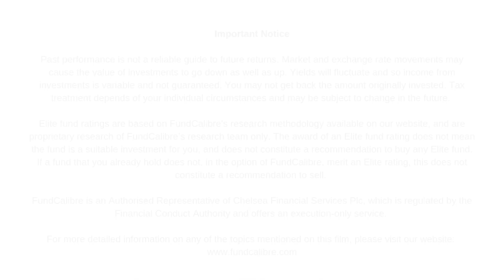Digital transformation explained and why it’s a “must-have” for companies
Digital transformation involves modernising a company's use of technology to enhance interactions with customers, partners, and employees. It varies across companies and sectors, driven by the rise of digital-first businesses like Uber and Airbnb. Accelerated by the pandemic, it focuses on technology integration to improve efficiency, competitiveness, and customer experiences, and is seen across industries from banking to government services.

To learn more about the AXA Framlington Global Technology fund please